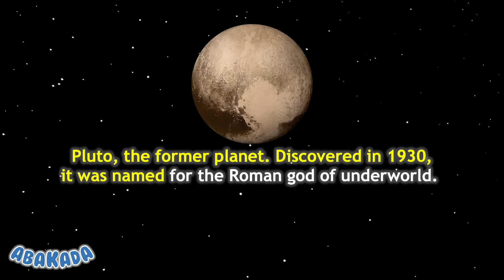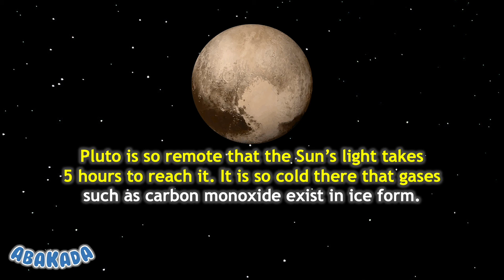Dwarf Planet Pluto | Facts About Dwarf Planet Pluto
Facts About Dwarf Planet Pluto